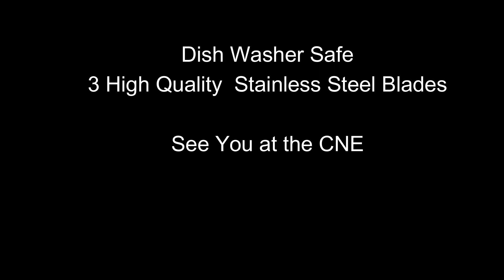For The Grater Good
Rotary Grater and Slicer with 3 Stainless Steel Blades. VS Box Grater.
See Us At The Ex.

HALL A - BOOTH 1228/1328